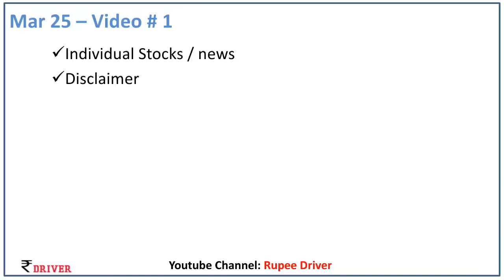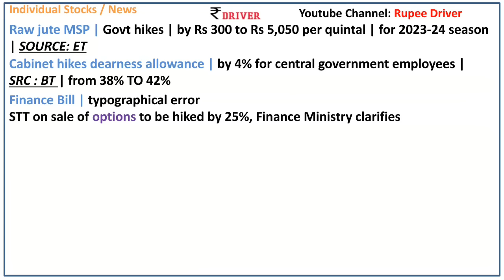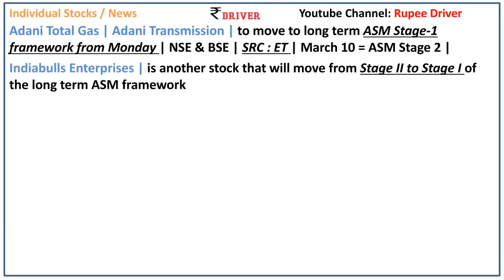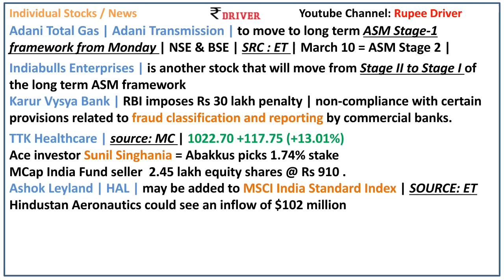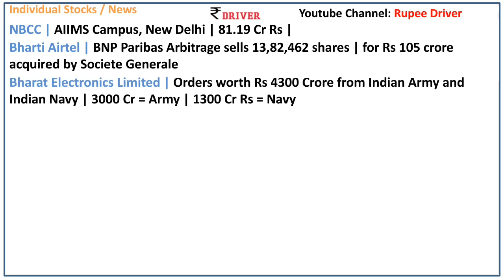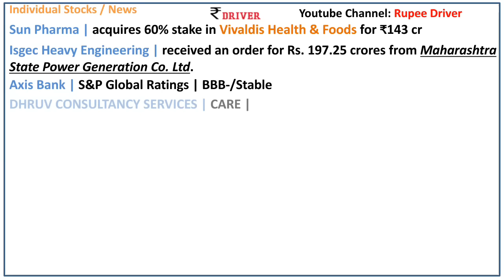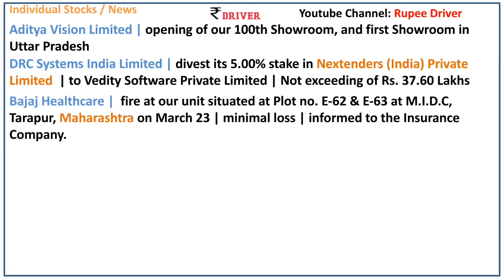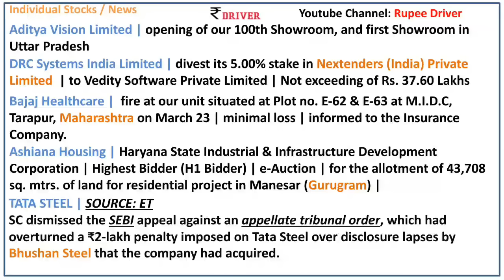TATA STEEL News today Share market News | Pangu Sandhai News | STT F&O | NSE Charges | BEL | HAL new